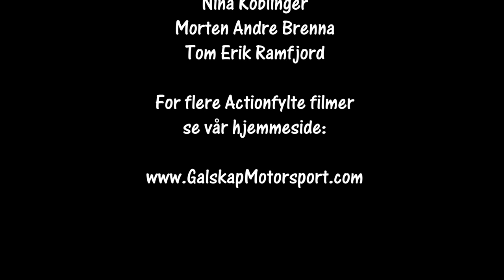Bilcross Bø 28.09.2019